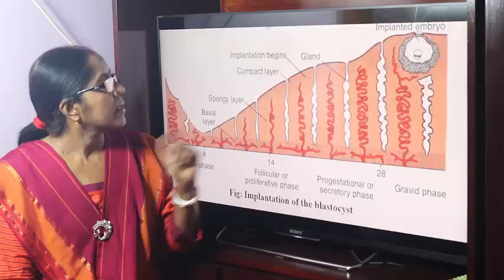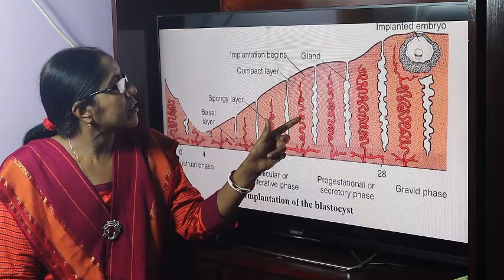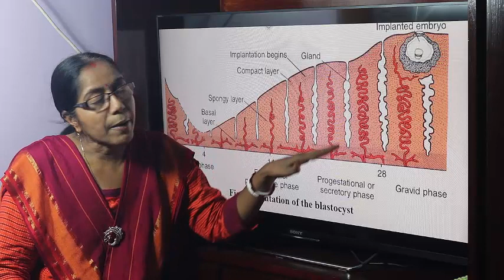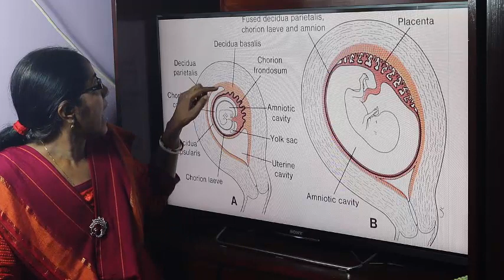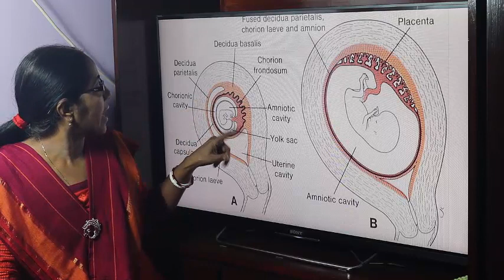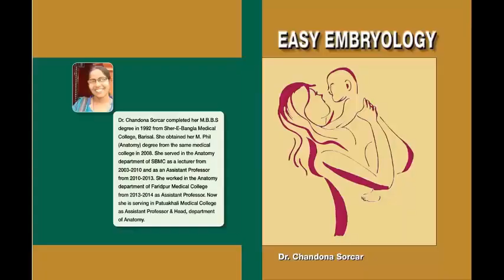Lecture On Decidua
In this lecture definition, decidual reaction and parts of decidua have been described.